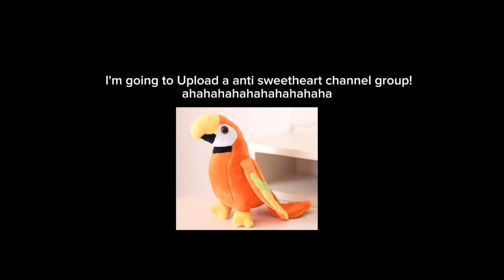parrot pinoy error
[elipsey and flashing lights!]

this is the first parrot error ever
i make this video from capcut credits to@YourLocalDouyinFan280 for that arrested video out of parrot

note:this error is real